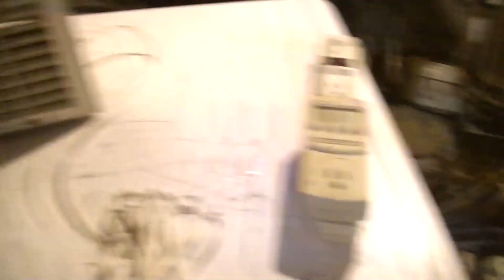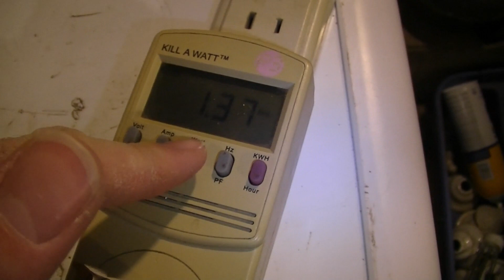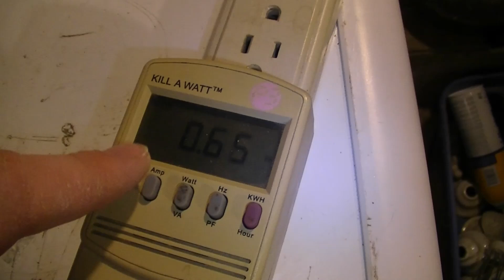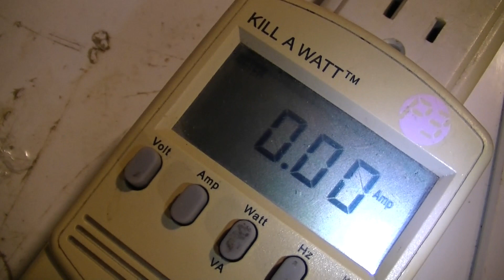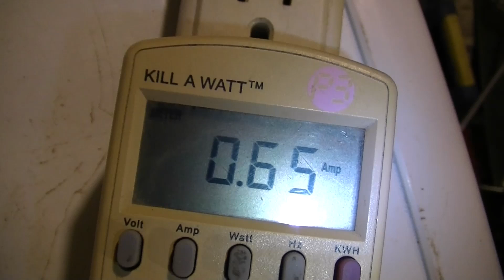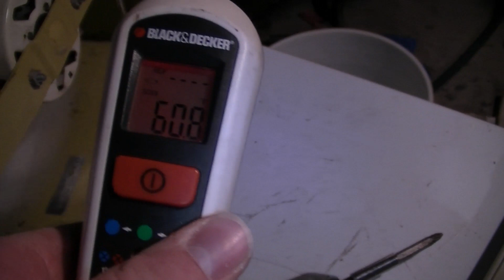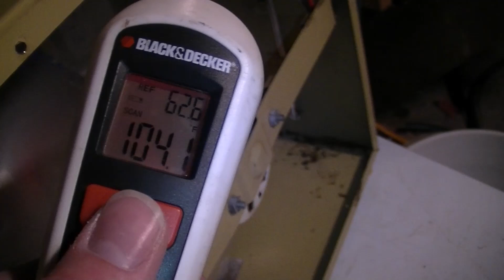Mini Penncrest (Lakewood) Box Fan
This is a 12 inch Penncrest 2 speed box fan with a 1.4 amp General Electric motor.